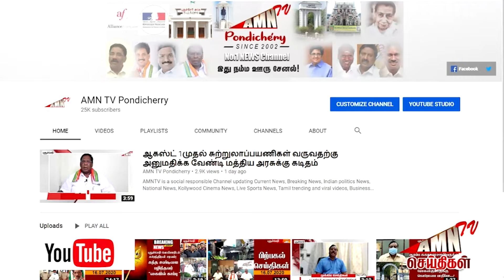சிவனுக்கு அமுது படைக்கும் மாங்கனி திருவிழா - லட்சக் கணக்கான பக்தர்கள் கூடி சாமி தரிசனம்